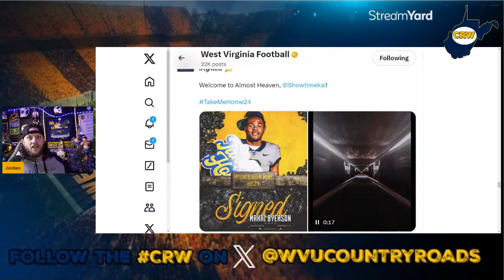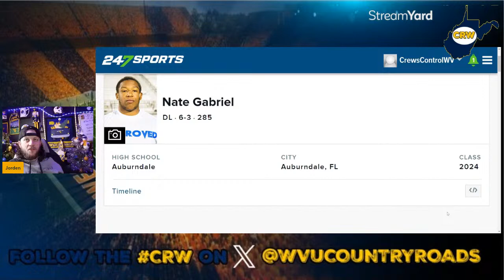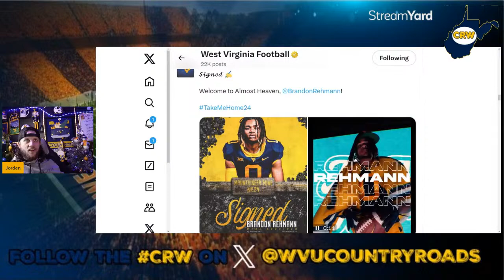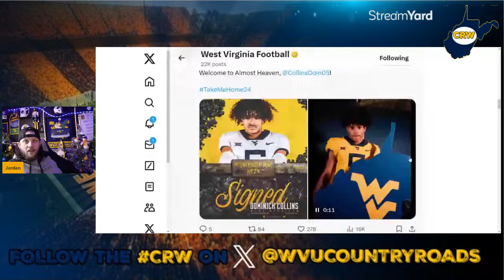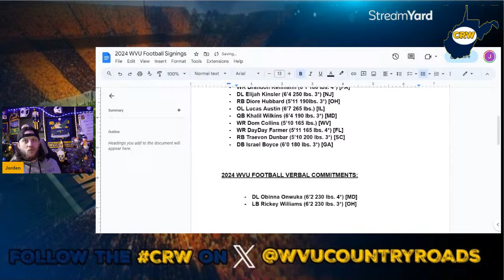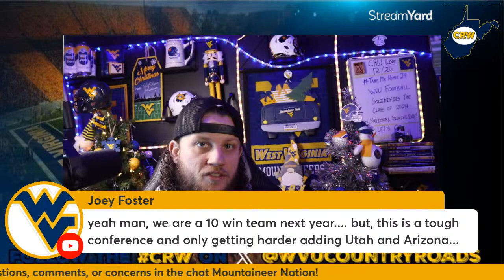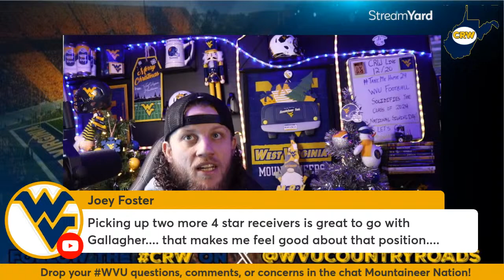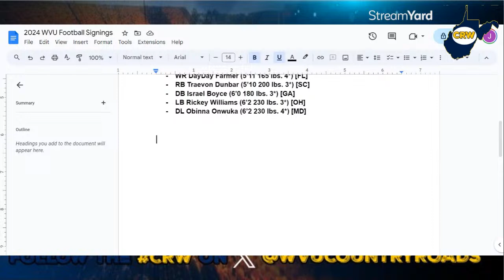CRW Signing Day Extravaganza | WVU Football 2024 | West Virginia Mountaineers | CRW Recruiting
On a special edition CRW livestream, we will cover the letter of intents as they come in for the wvufootball class of 2024 throughout the afternoon, provide information on each recruit and take your questions all along the way!